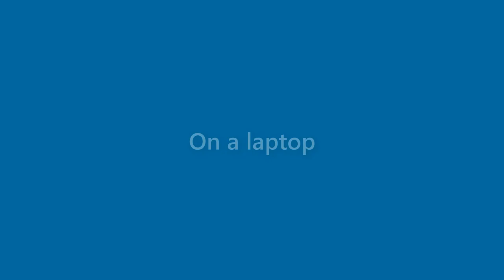Nicholas Ferguson - appearance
Name Look - Nicholas Ferguson - appearance. In this video we present "Nicholas Ferguson" name look and feel in various scenarios.
This video will cover:
How does "Nicholas Ferguson" look as a personal letterhead?
How does "Nicholas Ferguson" look on a business card?
How does "Nicholas Ferguson" look on a computer/laptop screen?
How does "Nicholas Ferguson" look with different background colors?
How does "Nicholas Ferguson" look with various fonts?